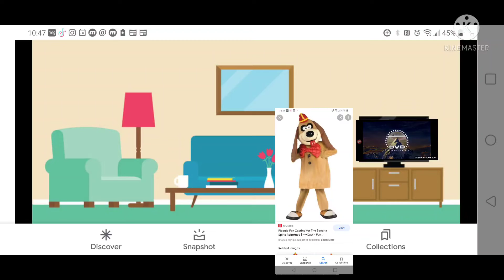fleegle get scared of paramount DVD